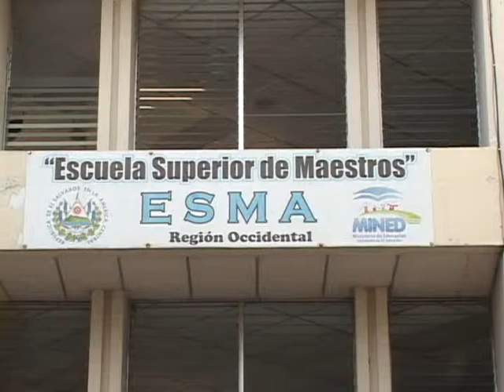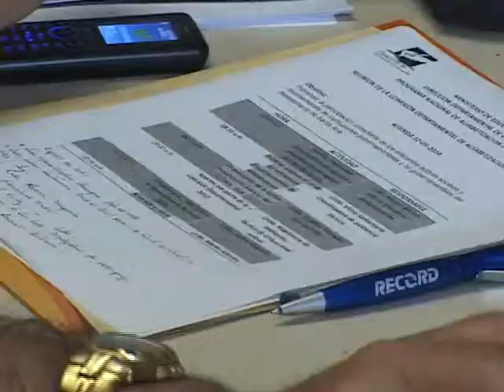EVALUACION PLAN ALFABETIZACION ATV NOTICIAS ANTENA TELEVISION EL SLAVADOR